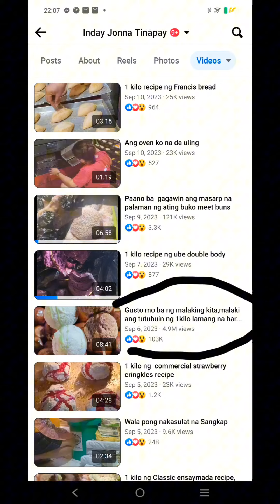Wow!Grabi ang laki ng kita Dito sa recipe na ito,DONUT BALLS IN CUP RECIPE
Madaling ma ubos ang panindang ito at malaki ang kikitain natin Dito, DONUT BALLS IN CUP RECIPE
FOR 1 KILO DONUT DOUGH RECIPE ✅
1 Cup sugar
1 tbsp rock salt
1 tbsp yeast
1 tsp bread emprover
3/4 cup margarine
1 tbsp vanilla extract
1/3 cup oil
 1 pc large egg
2 cup water
1 Kilo first class flour

For 1/2 kilo donut dough recipe ✅
1/2 cup sugar
1/2 tbsp rock salt
1/2 tbsp yeast
1/4 cup oil
1/2 cup margarine
1 pc large egg
1/2 tbsp vanilla
1 cup water
500g first class flour

For 2 cups donut dough recipe ✅
1/4 cup sugar
1 tsp rock salt
1 tsp yeast
1/4 cup margarine
1 pc large egg
1tsp vanilla
2 tbsp oil
1/3 cup water
2 cups first class flour